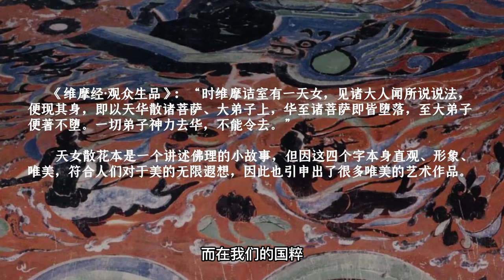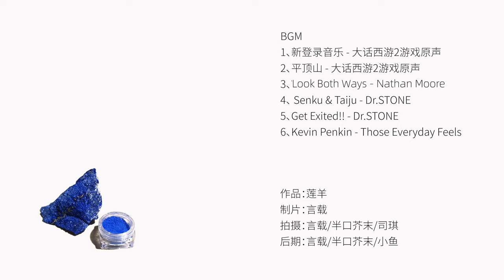岩彩遇上天女散花，碰撞出中華5000年的時光琉彩！也是AI繪畫永遠無法替代的有趣靈魂｜岩彩藝術｜蓮羊岩彩 Lotulist's Arts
08年央美畢業之後，我也一直在思考未來AI繪畫是不是會代替手繪
但人類對美的追求，對藝術創作的自由意志正是我們與AI最大的區別
當我每次站在作品面前的時候，畫材展現出來的質感，金銀箔反射出的每一縷光線，都讓這種比較變的蒼白無比
希望你也能通過我的作品，感受到藝術帶給人心的震撼

標題：天女散花
畫種：岩彩
材料：水晶、青金石、藍銅礦、霓石、金箔、銀箔、銅箔等